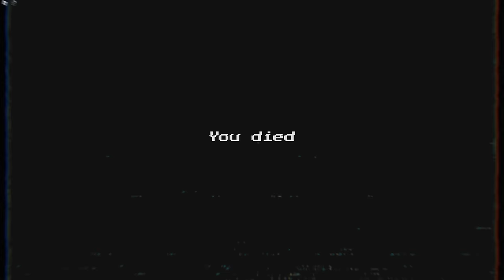CREATING my own POPPY PLAYTIME GAME in ROBLOX...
Me @eddygar ,@TheRogurt and @Thoelian MADE OUR VERY OWN POPPY PLAYTIME LEVELS IN POPPY PLAYTIME FOREVER!
►Sub to @nicopatty (i use his songs in the vid :D)